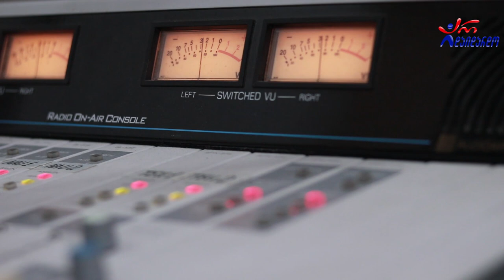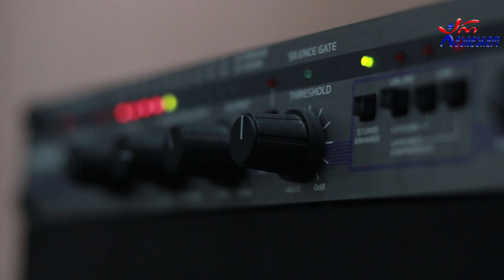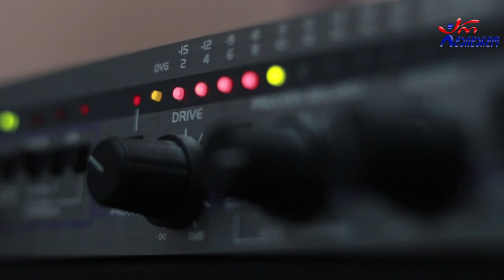გიორგი ჩიტაური - სიზმარი. Live არ დაიდარდო / Giorgi Chitauri - Sizmari. Live Ar Daidardo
2020 წ.  28 აგვისტო
გადაცემა "რადიო დუეტი თაკოსთან ერთად". სტუმრად გიორგი ჩიტაური. ცოცხალი შესრულება.
კომპოზიტორი: გიორგი ჩიტაური
ტექსტი: გელა დაიაური